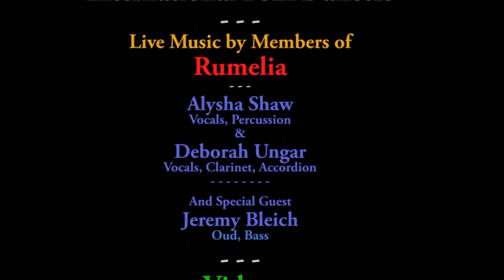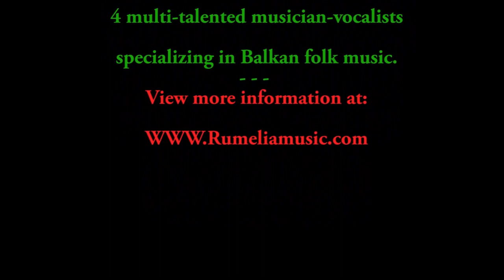Gankino Oro Albania Live Music by Rumelia with Santa Fe IFD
Gankino Oro (Albania) is performed by the Santa Fe International Folk Dancers.